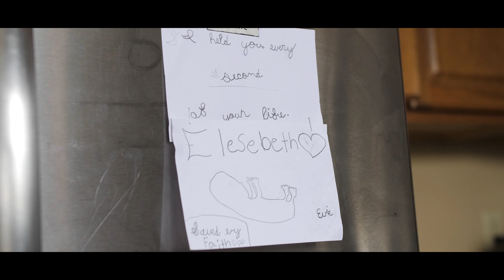Joshua Kennedy - Elizabeth (GH5 Music Video)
Music performed by Joshua Kennedy
Video produced with Lindan Caldwell Media
2019
Springfield, MO

Gear used:
Panasonic Lumix GH5
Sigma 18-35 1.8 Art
Nikon 50mm 1.8
Viltrox EF Adapter

I'm sitting here writing, I’m looking at pictures
Up on the wall of your three bigger sisters
I’m sitting here wiping my tears with a napkin Trying to explain to your sisters what happened

They used to always rub Mommy’s belly and kiss you
Never even met you, but they really miss you Catalina especially, and man, does that mess with me
How do I tell her that death was your destiny?
How do I tell her this shovel’s to bury you? It’s only been ten weeks that Mom got to carry you
So very few, we felt like we barely knew Anything about you except that you barely grew
And that didn’t feel right, it didn’t feel finished yet
You were my baby, and time can't diminish that

What we give in life, we also will give in death
So we buried you and we named you Elizabeth

Every single day that goes by I find myself wondering why

I'm swallowing my tears, wallowing in fear That sometimes God’s plans aren't all that they appear
Instead of birthday parties and inviting all your peers I'm reminded of your absence in October every year
As Mom and I bring our broken hearts to the light I pray we’d have peace on the darkest of nights
Cause I can’t help but feel that I’m caught in the crosshairs Of faith and despair, my inheritance lost heirs
We waited with baited breath and prayed that you’d make it, Beth
It’s a cold world, we have no way of delaying death
Time heals all wounds, but it’s slower than paying debt
When it rains and the pain’s as sharp as a bayonet
To stay in check I’ve got nothing but praying left
And writing these words as a small way to pay respect

So I just want to say that I love you, Elizabeth

We never got to see you bring joy to the world
We never even knew if you’re a boy or a girl
I had to assume you’re a girl like the other three
I had to make room for God’s grace to cover me
It's hard to believe it was all in his plan When your whole body fit in the palm of my hand But faith grows stronger the longer the test It goes beyond Earth and my love is stronger than death
I went to the back yard and buried your brittle frame
Consecrated you and chose Faith as your middle name
Choosing to believe that the offer won’t rescind
Knowing grace is not dependent on how often we have sinned
I’m gonna grow from this, throwing caution to the wind
And refusing to believe that a coffin is the end

I just want to hold you one more time,
Elizabeth